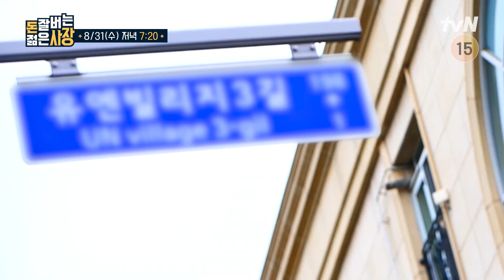[8회 예고] 주우재, MC말고 젊은 사장으로 도전?? 돈잘버는젊은사장 EP.8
〈돈 잘 버는 젊은 사장〉
매주 [수] 저녁 7:20분 방송